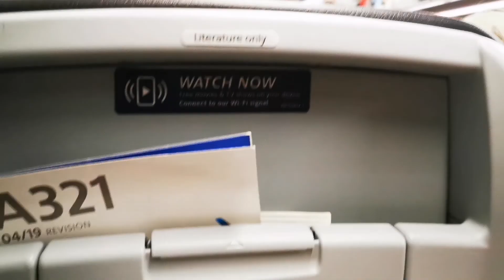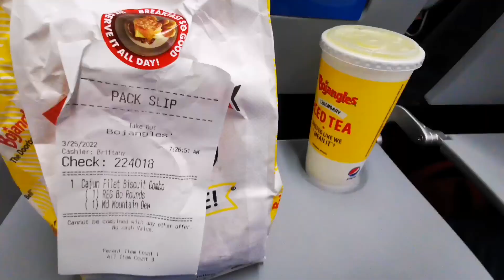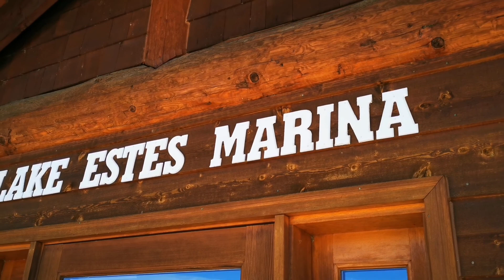this is how I spend my spring break||day 1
filmed 3/25/2022

flew from Raleigh to Denver with a quick stop in Charlotte. in Denver, we drove to Estes Park, a nice town with stunning views of the Rocky mountains and close proximity to Rocky mountain national park.